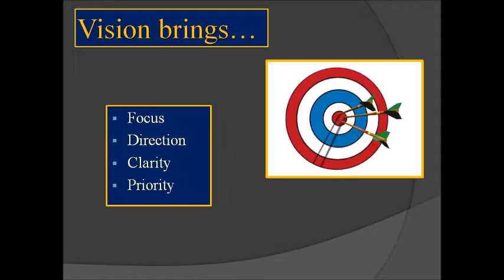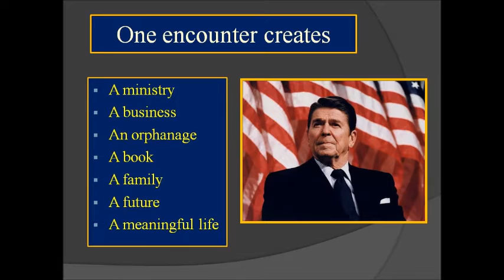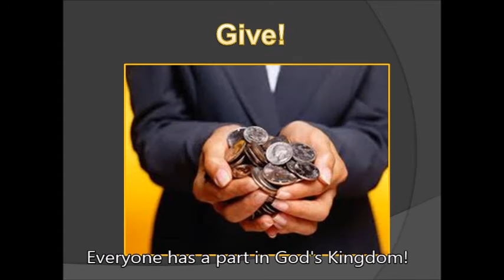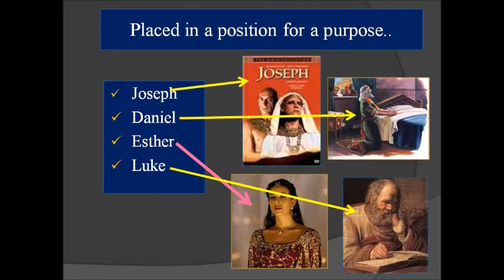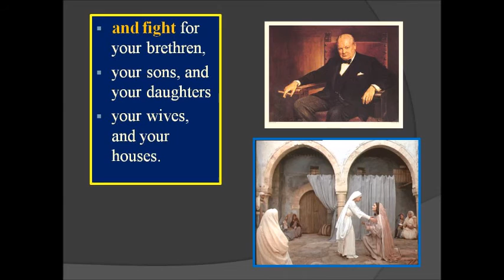The POWER of a VISION! Bishop R.E. Olsen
Vision brings focus, direction, incentive, strength and significance! There is a purpose, and in that sense, a VISION for every person.
 Here is how to get it and fulfill in it!